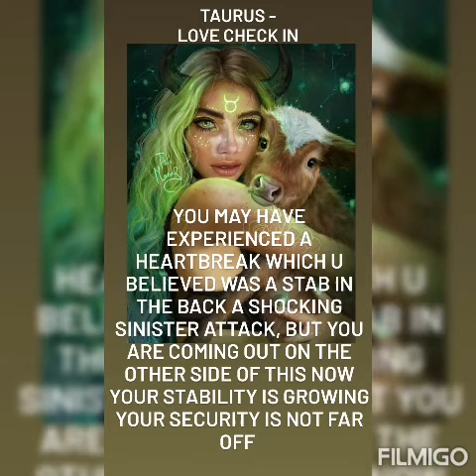💕TAURUS- THIS TRUE LOVE IS REAL AND YOURS IF YOU WANT IT 💕 tarot messages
🔮 Personal Readings Avaliable 🔮